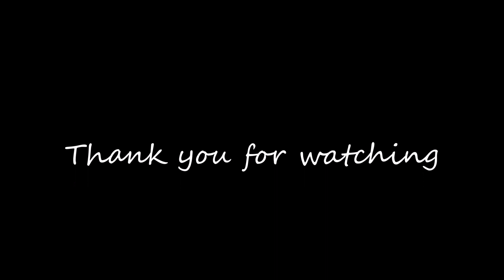Spray paint art - Colosseum - made by street artist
Spray Paint art, made by Dev